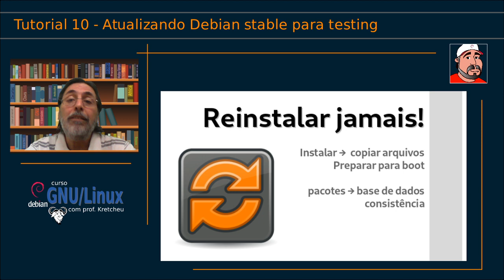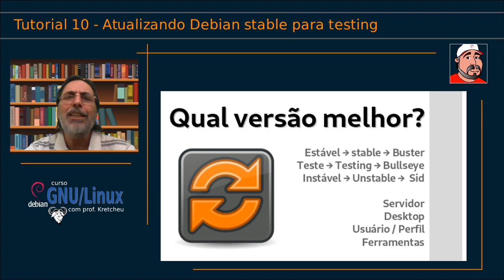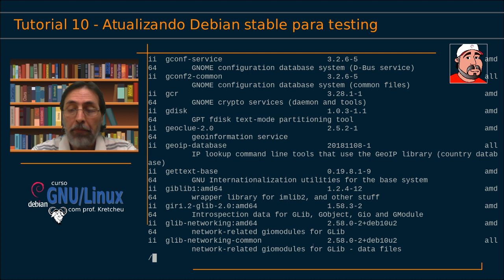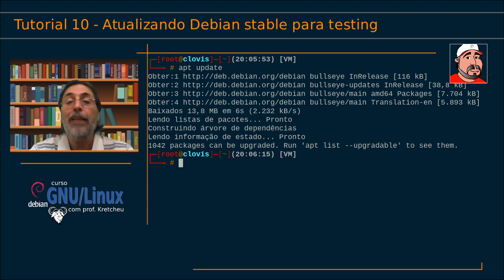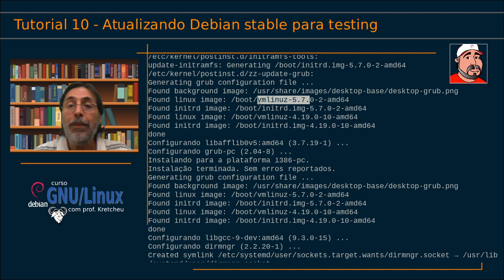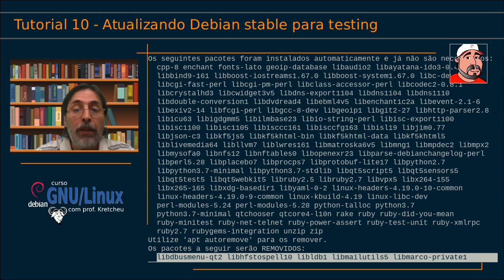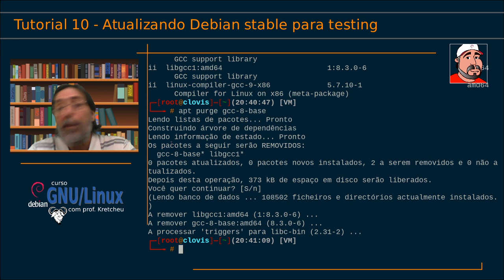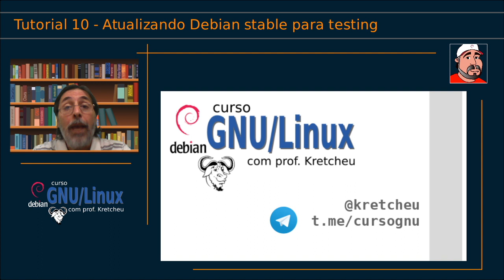🟢 Curso GNU Linux - Tutorial 10 - Atualizando Debian stable para testing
O que é instalar Sistema Operacional

Apoio financeiro:
PagSeguro: